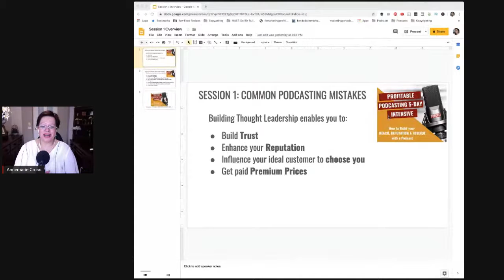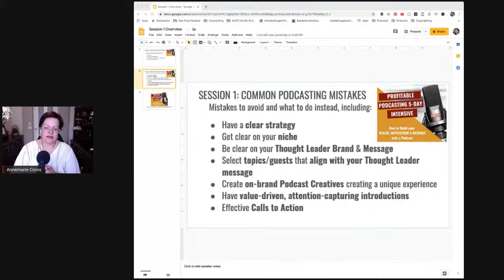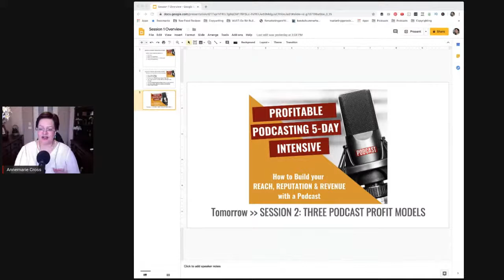Profitable Podcasting Session 1: Common Mistakes to Avoid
Is a podcast on your to-do list to build your visibility and Thought Leadership BUT you...

- Don't know the BEST way to start;
- Don't want to end up a 'podfade' statistic;
- DO want to build your REACH, REPUTATION, and REVENUE while learn the steps and the strategy on how to nurture listeners into leads/enquiries and ultimately paying customers?

In my free Profitable Podcasting 5-Day Intensive - which starts TODAY!

In this session I share the common podcasting mistakes that'll often stop businesses from building their reach, reputation AND revenue with their podcasts.